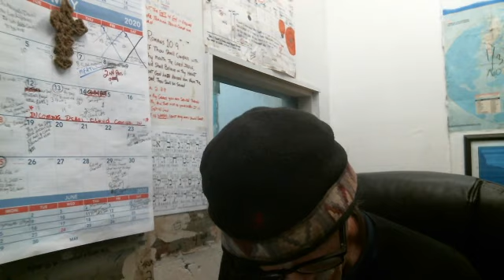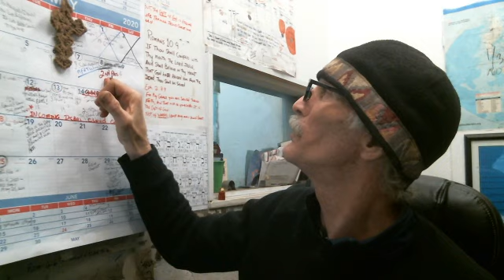The IMMENANT MESSAGE, for SECOND Pass OVER!!!!!!!!!!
Brothers, and Sister's This a Message Given by the HOLY Spirit! I just Realized that Those that touched the Body of Christ , on the Day of Preparation (Nisan 14) would have been Found "UNCLEAN" and Not able to Observe the Pass Over! For This Reason, they instituted 2nd Pass Over, in Numbers 9:6- 11! Please understand that I just realized that would mean that we , By Proxy, have also touched a Dead Body. In fact we are considered DEAD IN CHRIST, and Part of his Body NOW! Isa. 26:19-21 Is Amazing in this Light!